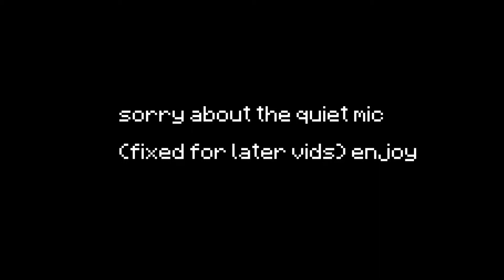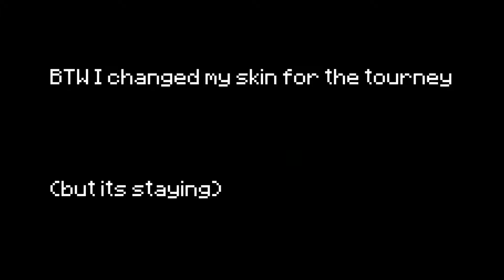Kookiyy Comeback?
I meant to upload this 9 months ago but my internet was bad and my dog ate my router and then shaw wifi kept me in their basement for 9 months until my dog came to rescue me and then the video uploaded